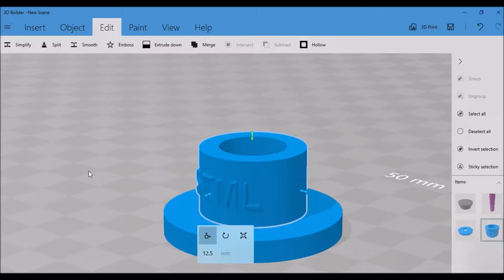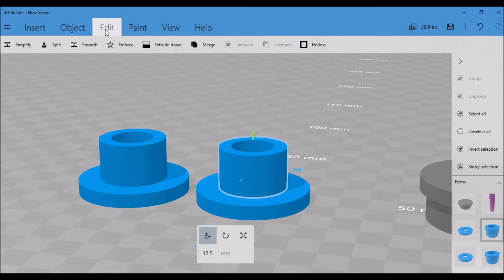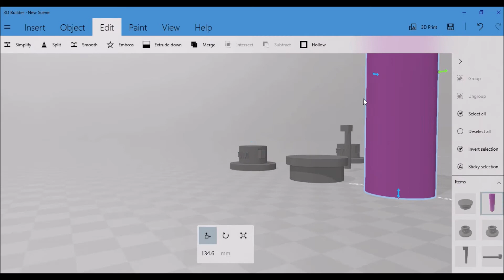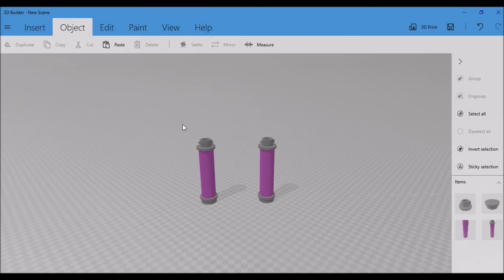Design Skipping Rope with using 3D Builder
BJTM3013 Technology and Management of CAD CAM
Group Assignment 1